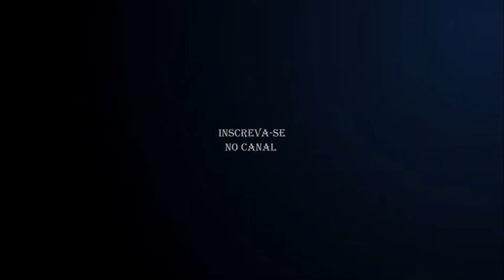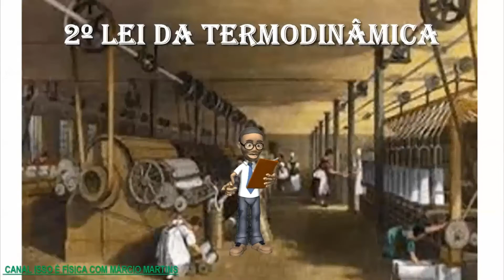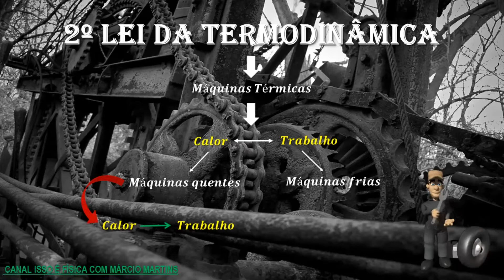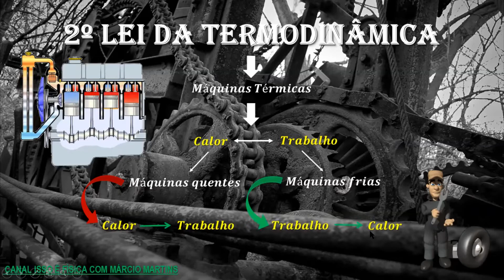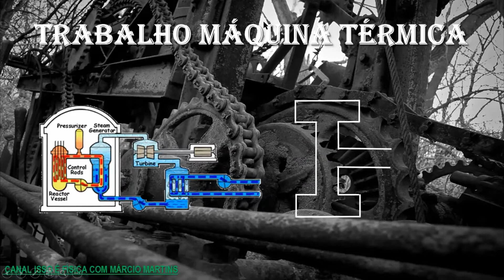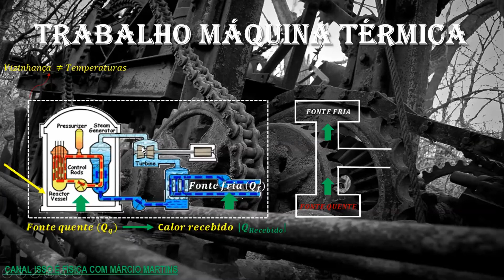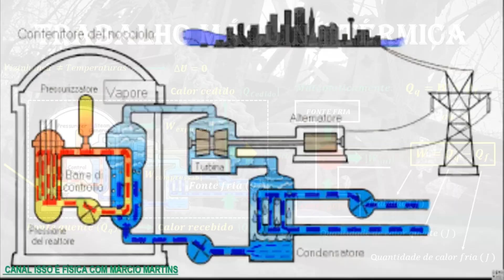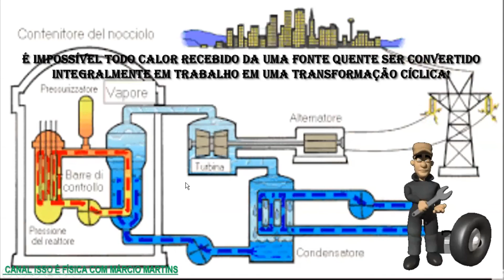2º LEI DA TERMODINÂMICA